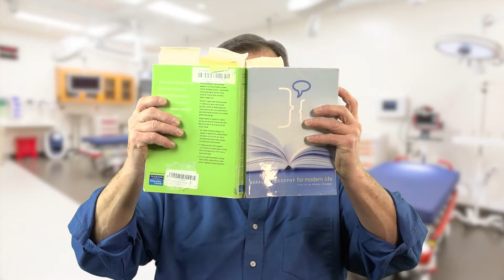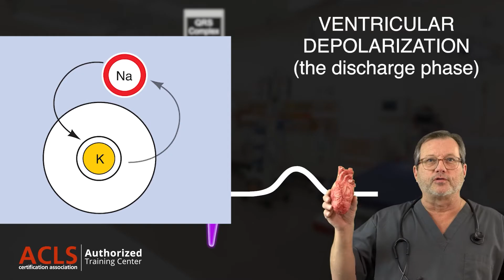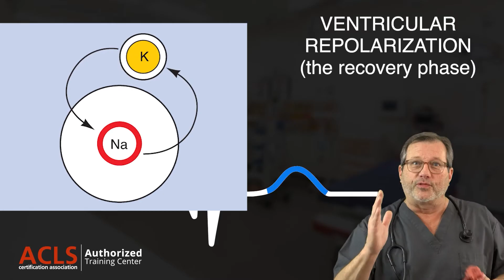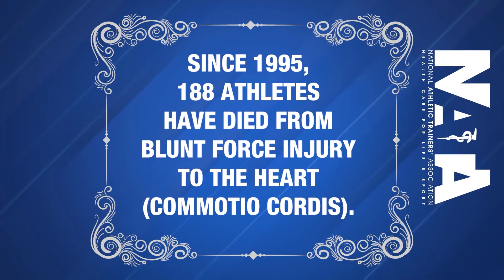What Happened to Damar Hamlin? Commotio Cordis Explained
What Happened to Damar Hamlin? Commotio Cordis Explained lesson by CPR Certification Institute (ACLS Certification Association Authorized Training Center). Mark Dzwonkiewicz, a Board-Certified Flight Paramedic and ACLS Certification Association lead instructor, gives an expert insight about the series of events that led to Buffalo Bills safety Damar Hamlin's collapse during an NFL game. Mark discusses Commotio Cordis, how it relates to cardiac cycle, and how to treat it. Mark also gives tips on how to protect kids from Commotio Cordis when they are participating in sports and how to make the sports venues safer.

💡 Here are the key concepts to remember:
📌 Commotio Cordis happens when there is a sudden impact to the heart with sufficient energy at a specific moment during the cardiac cycle.
📌 Rapid defibrillation is the treatment for Commotio Cordis.
📌 Wearing chest plates during sports can help prevent Commotio Cordis.

Here is some more information about the CPR Certification Institute:

As an ACLS Certification Association Authorized Training Center, CPR Certification Institute was created to achieve a simple goal — to make learning life-saving skills convenient and more accessible for both medical professionals and laypersons. Our commitment to providing robust training and testing options is the driving force behind our curriculum. Our courses are medically accurate, flexible, and engaging.

Our online certification courses are created by board-certified medical professionals and reviewed for accuracy by the ACLS Certification Association Medical Review Board. Each practice test is uniquely generated, and every final exam is designed to ensure you have learned all of the skills to react when there is a life-threatening emergency.

We believe that the more people who know life-saving skills, the more lives that can be saved. Our courses are created to benefit a wide range of people: high school students getting ready to graduate, nurses, physicians, medical techs, first responders, lifeguards, nursing home and daycare workers, and even the average layperson who might someday find themselves in the position of being able to offer aid during an emergency.

Being able to administer appropriate CPR or First Aid care can mean the difference between life and death. Those who do not receive CPR immediately following a cardiac event rarely make it to a hospital alive. Your quick action could mean they have a greater chance of surviving.

Our courses cover CPR and AED training, First Aid, Infant CPR, Babysitting, and Bloodborne Pathogens. We also offer the more advanced ACLS, PALS, BLS, and Neonatal Resuscitation certifications. It’s a small time and cost commitment to become certified, but it can make a huge difference in someone’s life. All of our certifications are 100% online and available from any mobile device or computer.

Sign up to become certified today, and join the ranks of trained lifesavers across the globe!